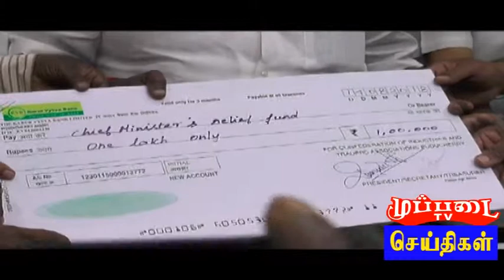muppadai tv news (14-8-2018) vanigar sangam=kerala fund=cm